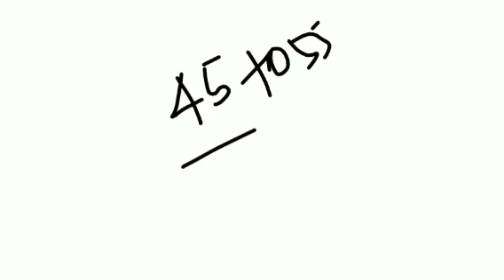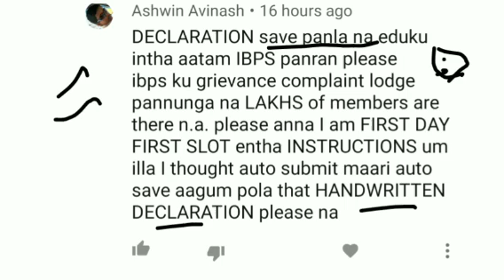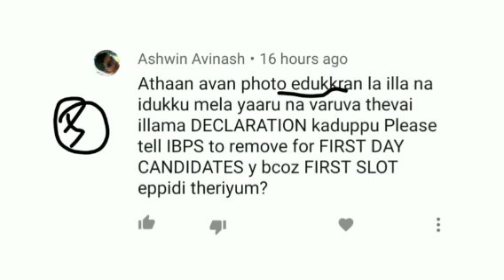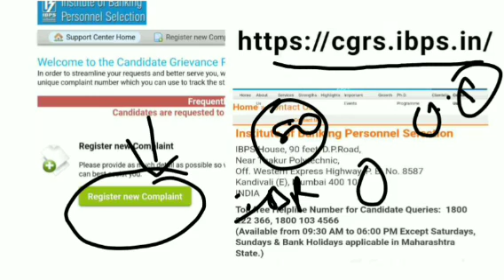எந்த SLOT ரொம்ப பாவம்? | IBPS RRB PO | COMPLAINT PORTAL